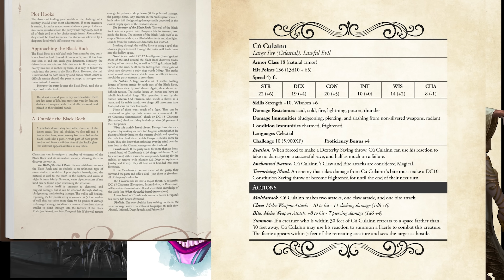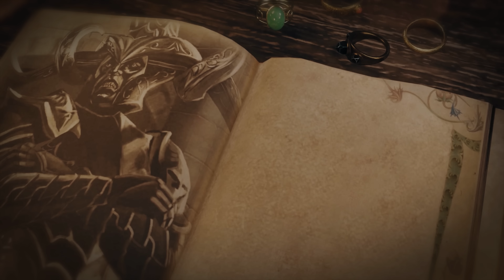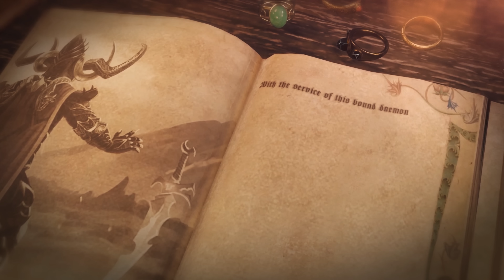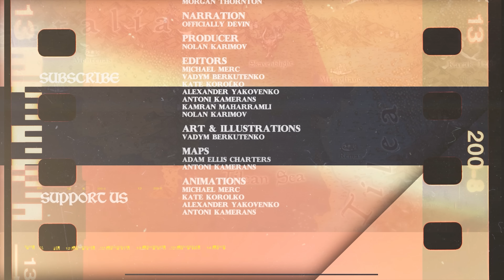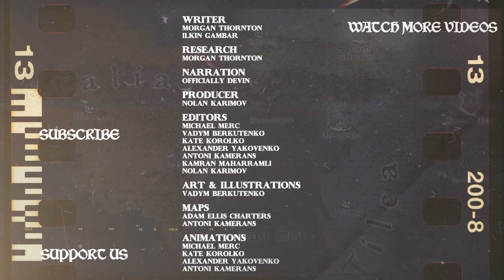Fall of Ulthuan - Warhammer Fantasy End Times Lore DOCUMENTARY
Running DnD this week but you haven’t had time to prepare? Petero’s Tome of Adventure has got you covered

Wizards and Warriors Channel fantasy animated documentary video series on the lore Warhammer Fantasy Battles Universe continues with an aftermath of our episode on the life and battle of Sigmar Heldenhammer Crisis called the End Times is upon the world and it is beckoned by the Champion of Chaos Archaon the Everchosen. In the aftermath of his conquest if the Norsca and victory over the northern Dwarfs continues its advance this time attacking Kislev ruled by the Ice Queen Katarin Bokha This opened the route towards the Auric Bastion raised by the leading wizard of the Empire Balthasar Gelt and its breaking in Ostland culminated at the battle of the Castle Rackspire, where the Empire received unexpected help from the Vampire counts in the face of Vlad von Carstein But this was just the beginning and the Chaos incursion into the Empire continued with the Rise of the Glottkin brothers which led to the Fall of Marienburg The inexorable movement of the Chaos armies continued with the Skaven invasion of Tilea and the siege of Miragliano and during the fall of Bretonnia With the fall of Bretonnia and Marienburg before it, the route to the Empire's capital, Altdorf was open and the Emperor Karl Franz alongside his allies from Bretonnia and Vampire Counts had to defend the city Elsewhere, the Skaven attacked the Lizardmen of Lustria while the High Elves of Ulthuan has to fight their dark Elven brethren.

Our other series:
Middle-Earth - youtu.be/cVHygcEZbjY?list=PL2Qq-rUSt7b1P4htSWJv3UUPP5E0HcquL
Witcher - youtu.be/VISScJAyl5s?list=PL2Qq-rUSt7b2M0MwLZF8oq-BuoavZOkzz

Writer: Morgan Thornton
Animation: Michael Merc Kate Korolko
Map animation: Michael Merc, Alexander Yakovenko, Kate Korolko
Battle animation: Antoni Kameran